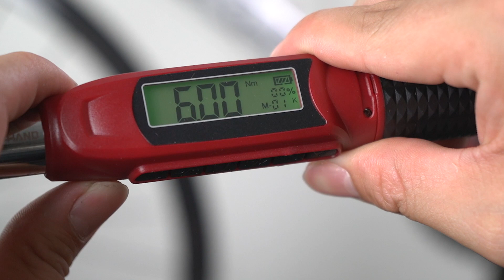How to use BIKEHAND YC-627 1/4" 1.25-25Nm Bicycle Bike Digital Torque Wrench Repair Tool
Picture

Repair for the better ride ! BIKE HAND was established in 1988. We has been manufacturing bicycle specific tools around world and hold many patents of innovation. Our dedication to development and innovation has made BIKE HAND the home of professional bicycle tools manufacturer.

    Comes with Guage perfect for bicycle carbon parts
    1/4'' Torque Fix Set,
    Torque range: 1.25-25Nm
    Tolerance in : Precision +/- 4% (Counter Clockwise) +/- 3% (Clockwise)
    Allen Keys: 3  /4 / 5 / 6 / 8 / 10 mm ; 5mm-Long
    T25 Torque; T30 Torque ;  PH2 Screw Drive
    High quality. Great for bicycle parts or bolts. (Note: please do not try to use cheap quality tools, they will damage the parts)
    Digital LCD percentage display
    LCD backlight display
    Can store 30 memory values
    Power saving mode (enters power-saving mode after 2 mins not using)
    Have buzzer and LED flashing indicators
    Low voltage detector and reminds
    Four kinds of torque units, options include : N-m, Kg-cm, lb-ft, lb-in
    Can use a common or rechargeable battery
    Vibration Warning: Yes. If torque achieves a setting value of 90%, the vibration warning will begin.